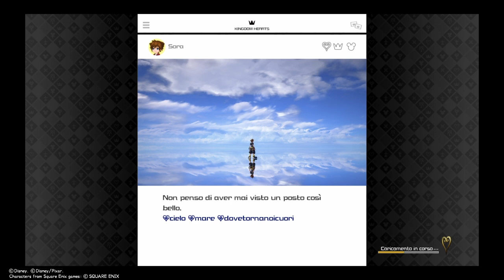KINGDOM HEARTS 3 - COME FARMARE GEMME GELANTI E GEMME ARDENTI / FROST GEMS FARMING - PS4 PRO